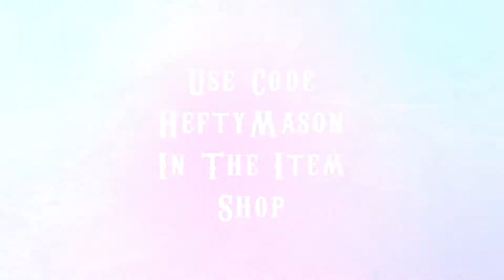After Party 🎉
shoutouts to the noti gang on last video, on my 1k montage you guys will get your shoutout !!!